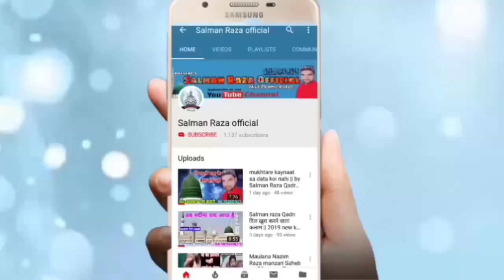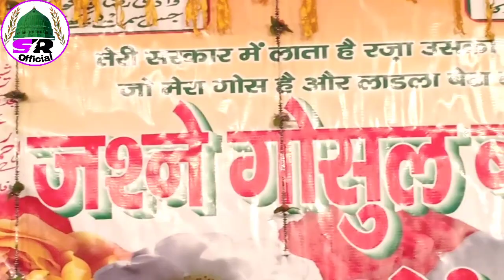मुफ्ती साहब ने मजमा झूमा दिया By Mufti Aaftab Manzari 10 December 2019 Seedal Mafi Full Hd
Hi,

Jasne gausul Wara conference 10 December 2019 Seedal mafi

अपने यहाँ के शानदार जलसे रिकोर्ड कराने के लिए या फिर यू ट्यूब पर अपलोड कराने के लिए सम्पर्क करें हमारा मोबाइल नंबर है -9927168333